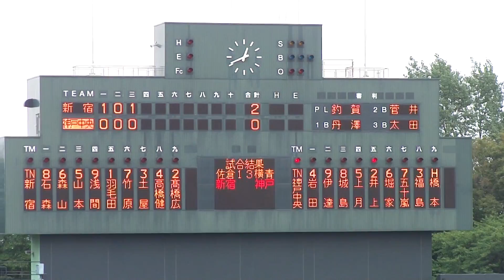2011年夏 神戸中央vs新宿 ３回裏／神戸中央リトルシニア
第３９回日本リトルシニア野球選手権大会
２回戦　2011 8.2(火)　保土ヶ谷球場
神戸中央vs新宿
３回裏　神戸中央リトルシニアの攻撃